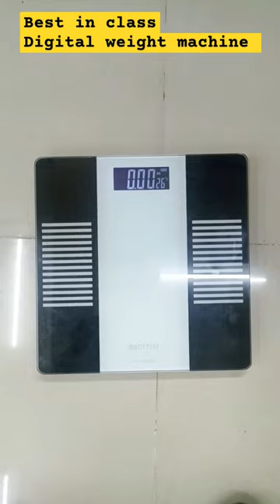digital weight machine Unboxing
weighing scale
weight machine unboxing
weight loss
fat loss
how to lose weight
Weight loss test
mr. versatile
1 on 1
Check your weight
asmr unboxing
Unboxing
sono go lolona namti tomar bolona
tik tok viral song sono go lolona
শোনো গো ললনা
Sono go lolona